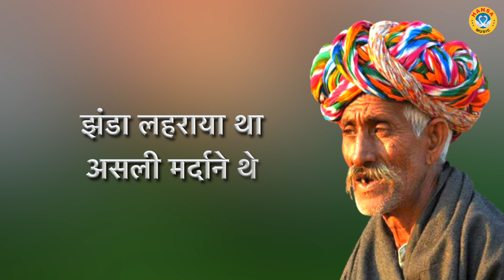देश भक्ति जगा देगी ये रागनी | Dehati Ragni | Haryanvi Ragni Kissa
HM
देश भक्ति जगा देगी ये रागनी | Dehati Ragni | Haryanvi Ragni Kissa | Haryanvi Ragni

► Album \Song:- देश भक्ति जगा देगी ये रागनी | Dehati Ragni |

► Singer :- Annu Sharma

►Writer :- Devinder

                 Label / Company

►Owner \ Director : Lokman Verma